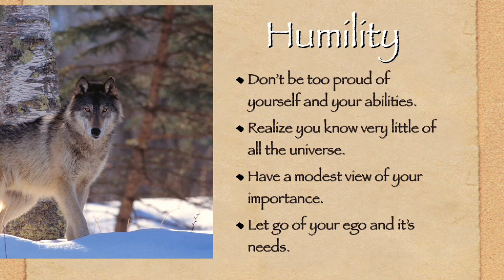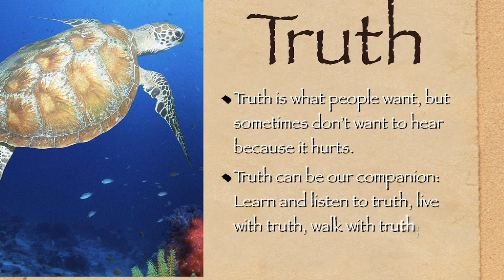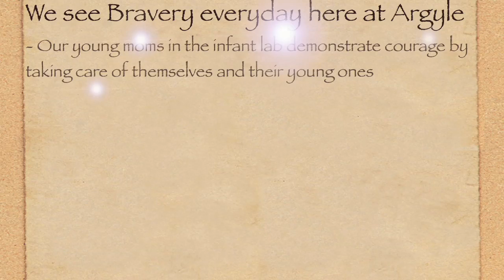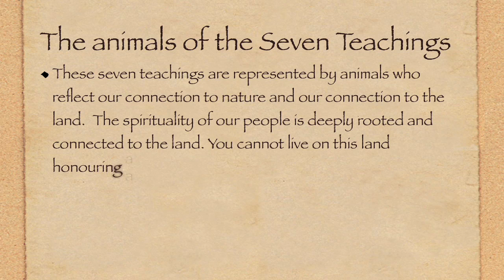What are the Seven Teachings of the Aboriginal Tradition?